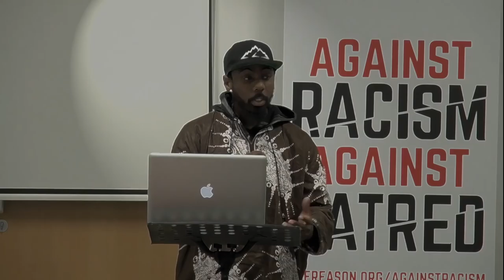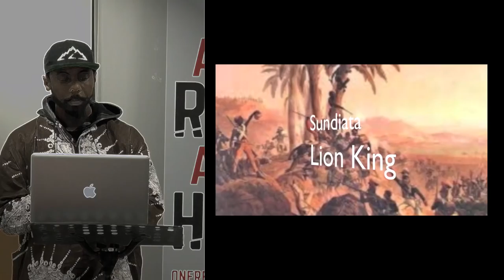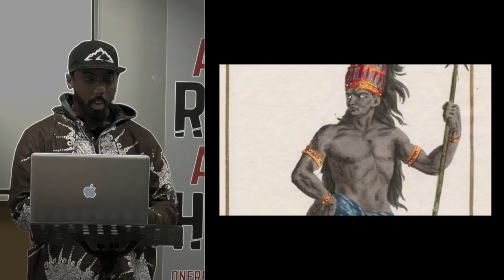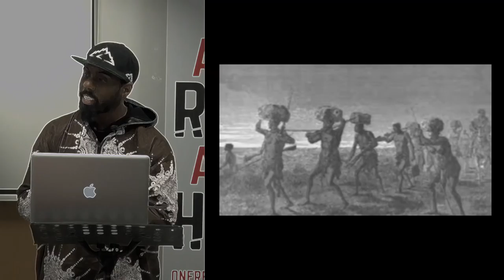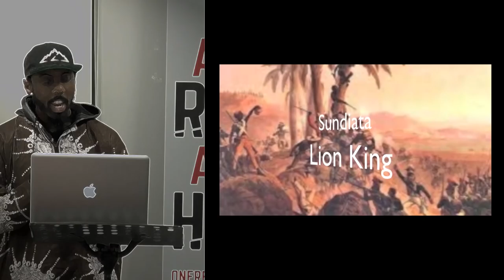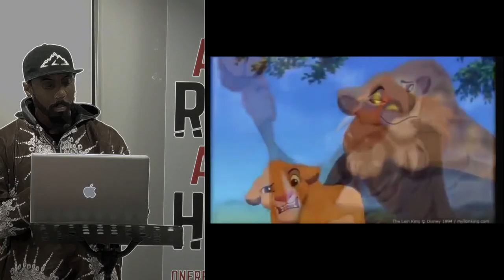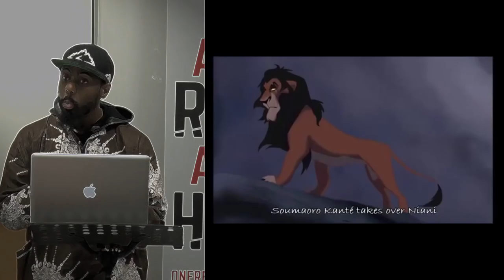The True Lion King: Sundiata Keita (Spoken Word) | Abdul Karim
With October being Black History Month in the UK, the One Community department re-launched its "Against Racism, Against Hatred" campaign during this month under the title: "Islam & Black History”.

On Friday 30th October, an event was arranged in Smethwick with a host of speakers and organisations from various backgrounds, discussing the role of black people in Islamic history, sharing their experiences of being black and Muslim, and explaining Islam’s solution to racism.

Abdul Karim from Sunnah Poems delivers his spoken word poem entitled "The True Lion King: Suniata Keita.

For more information on what Islam says about racism and hatred